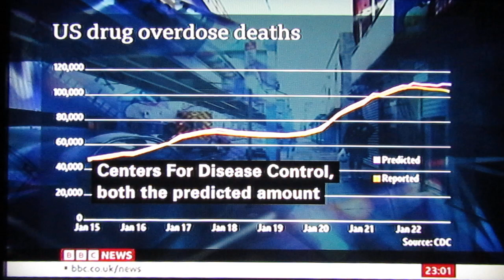Xylazine. Melanie Beddis. BBC May 31 2023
Animal tranquiliser Xylazine. Tranq. BBC Newsnight. Savage Sisters Recovery, Director of Programs in Philadelphia Melanie Beddis. Dr Rahul Gupta, Director, White House Office of National Drug Control Policy. Professor Caroline Copeland, Director, National Programme on Substance Abuse Deaths.